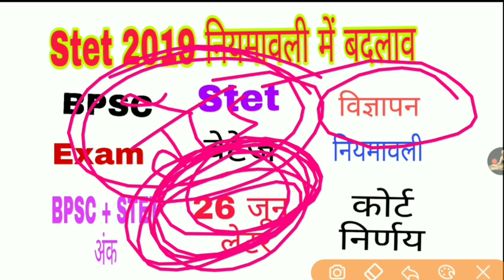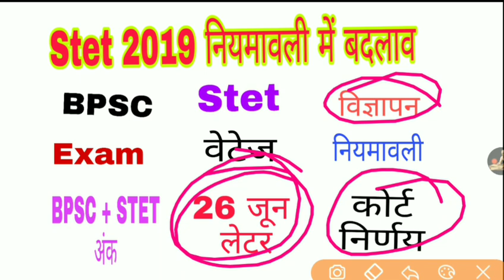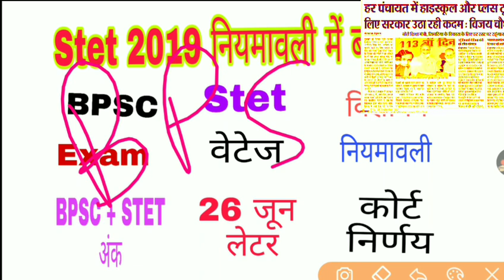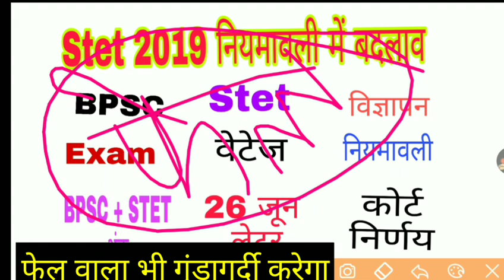Stet_Merit_update/नियमावली में बदलाव नहीं अफवाह से दूर रहे/फेल वाला गेट तोड़कर नोकरी मांगने लगेगा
शिक्षा समाचार, शिक्षक नियोजन अपडेट, Stet मेरिटधारी, Stet नॉट मेरीट, Stet आंदोलन, 94k आंदोलन, शिक्षक अभ्यर्थी आंदोलन, शिक्षक अभ्यर्थी धरना, ‎@Education Jagat  shiksha_jagat shiksha_smachar education_जगत

हमसे जुड़े

Education_जगत से जुड़ने के लिए ऊपर link दिया गया है आप फेसबुक , टेलीग्राम आदि के माध्यम से हमसे जुड़ सकते है। यहां आपको Education_Jagat (शिक्षा क्षेत्र) से जुड़ी खबर समय समय पर मिलता रहेगा।